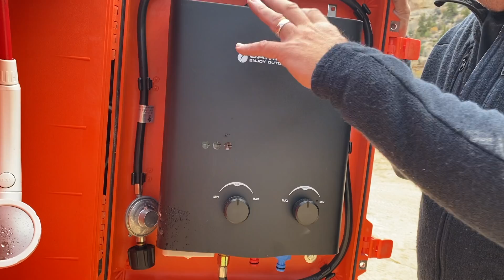S2/E20: Eagle Canyon and the Camplux Tankless Water Heater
A day trip takes us back to the San Rafael Swell to explore Eagle Canyon, the Swasey Cabin, and the Buckhorn Draw rock art. Our adventure includes a review of the Camplux Tankless Water Heater.